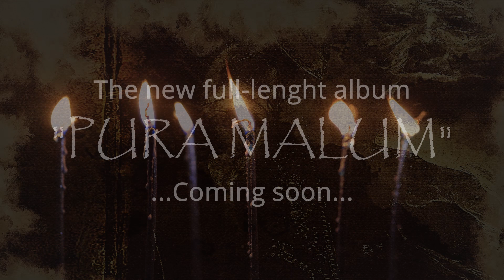PATRICIDE - "Pura Malum" (Album Teaser) 2022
PATRICIDE - "Pura Malum" album teaser zapowiadający drugi pełny album który wydany będzie przez LIBER KHAOS Productions.
Więcej informacji wkrótce.